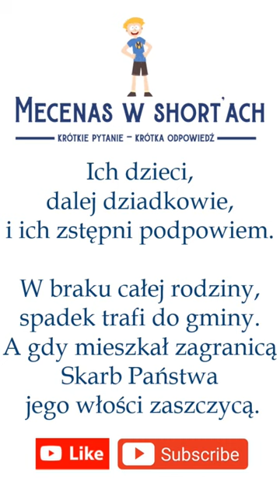Fraszka na dziedziczenie ustawowe